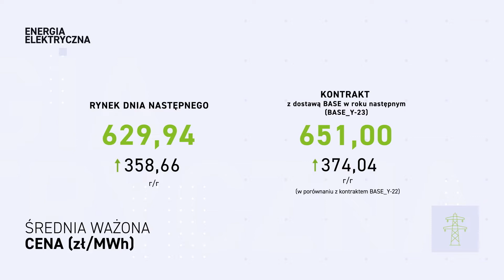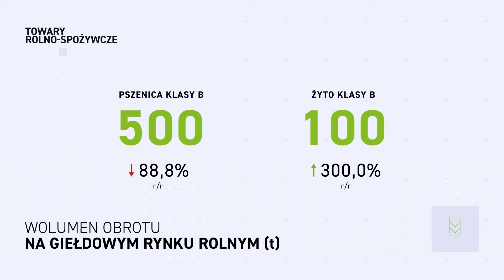Podsumowanie działalności TGE – pierwszy kwartał 2022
Pierwszy kwartał 2022 roku przebiegł na Towarowej Giełdzie Energii pod znakiem sporych zmian w porównaniu z analogicznym okresem minionego roku. Na uwagę zasługuje m.in. rekordowy kwartalny wolumen obrotu gwarancjami pochodzenia z OZE. Więcej szczegółowych informacji znajdziecie Państwo w naszym materiale wideo, do którego sprawdzenia gorąco zachęcamy!